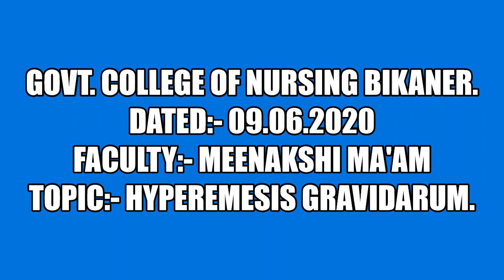Faculty:- Meenakshi Ma'am Topic:- HyperEmesis Gravidarum.